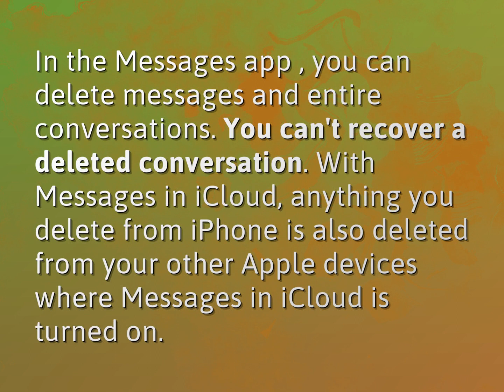Can you still see deleted messages on iPhone?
James Webb (2022, August 4.) Can you still see deleted messages on iPhone?
    WHYS.video